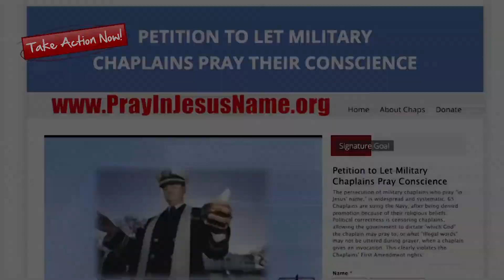William Owens Is Walking In Liberty For Christ & Following The Footsteps and Walk Of Dr. MLK Jr.